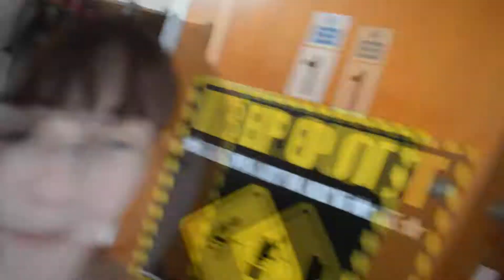Dissertation Week Part 1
Annie shares with you her final week of Dissertation and what an average student feels.